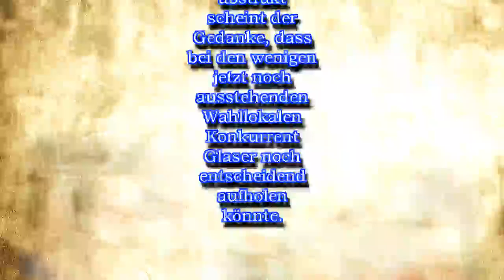Stefan Sternberg ist neuer Landrat